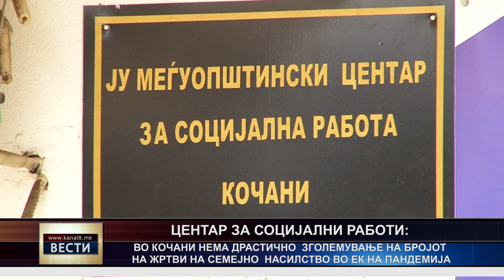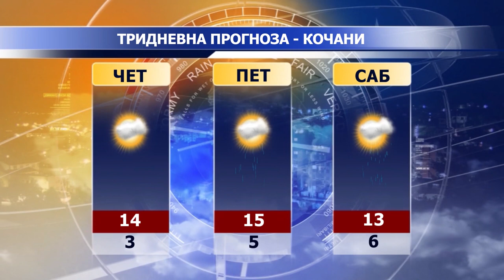ТВ Канал 8 - Вести - 16.03.2021